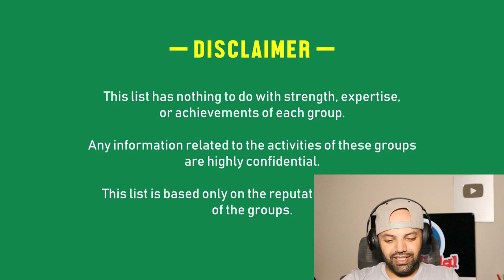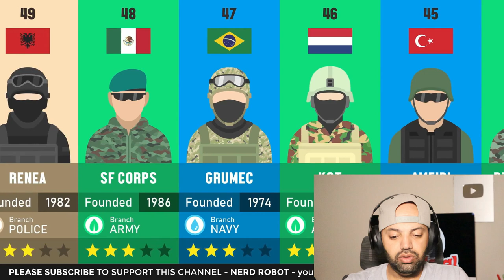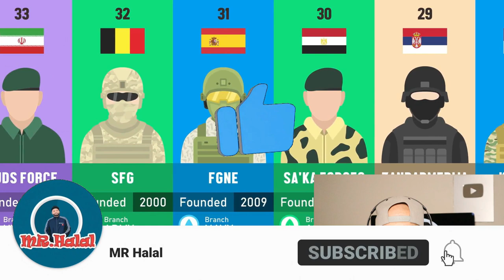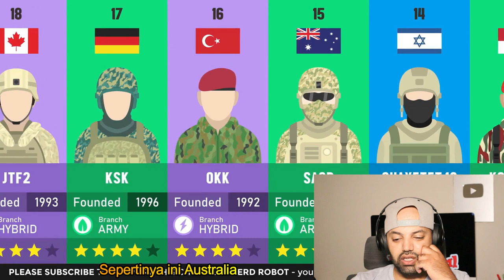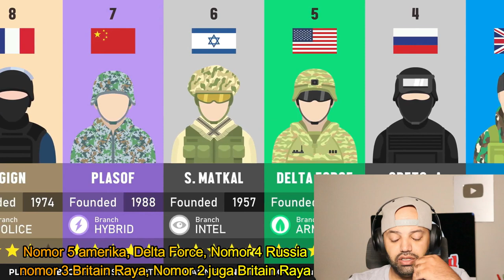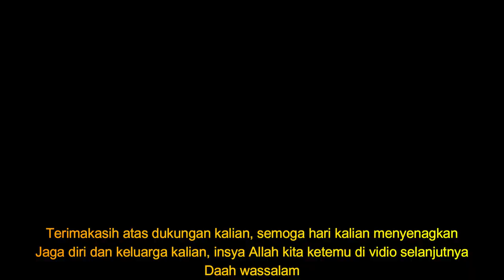50 Most Elite Special Forces in the World MR Halal Reaction